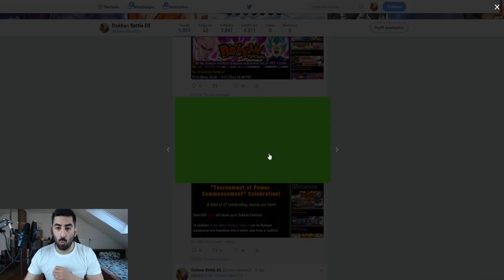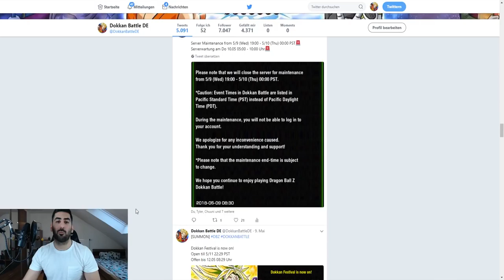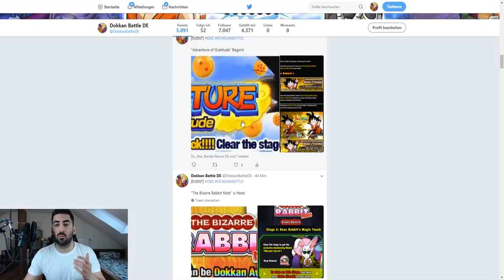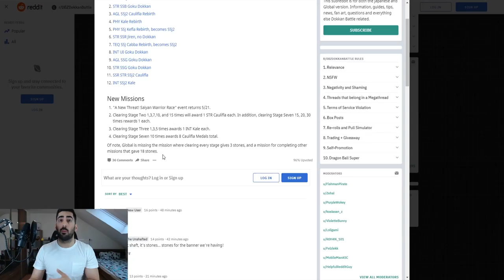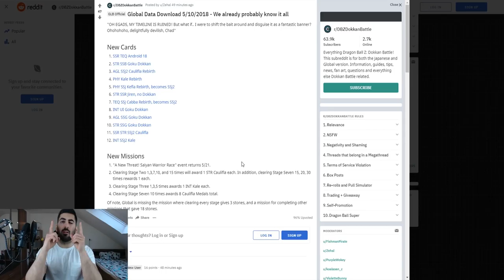UI GOKU RELEASE UHRZEITEN - UPDATE 3.8.4 INFOS & DETAILS! DBZ Dokkan Battle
Die UI Goku Release Uhrzeiten sind bekannt und zudem gibt es alle Infos & Details zum Update 3.8.4!

- Mo: ab 18:00 Uhr FE Heroes Legendary Lyn Summons auf YT
- Mi: ab 18:00 Uhr Dokkan auf YT